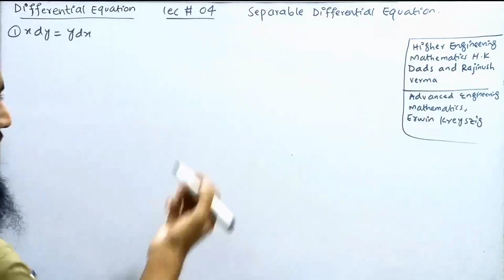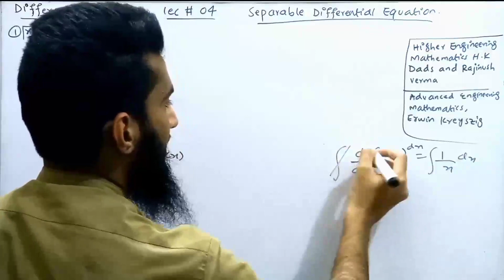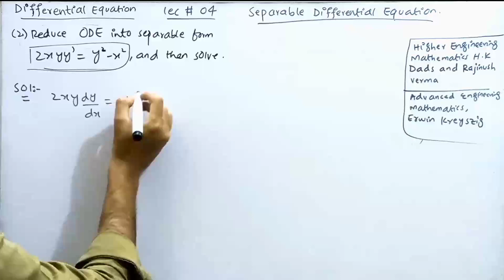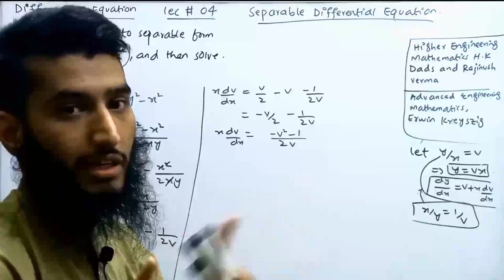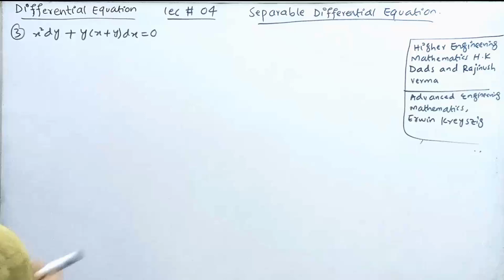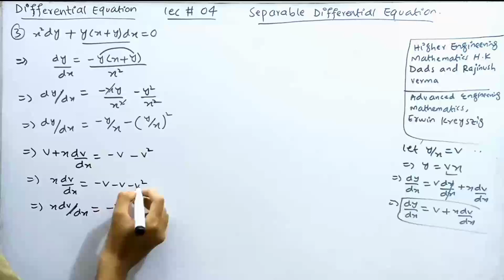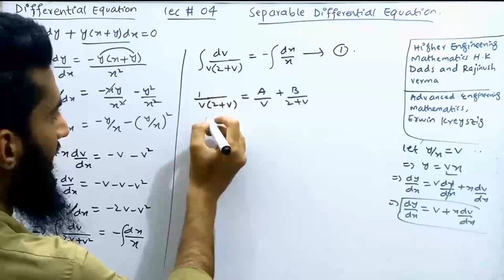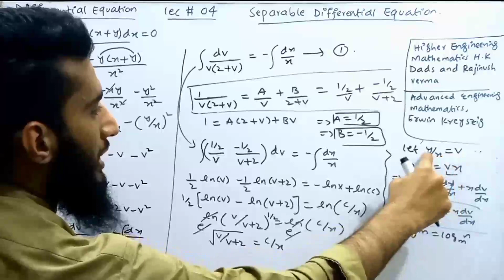First order ordinary Differential equation | Variable separable method | concept + examples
Dear viewers in this video we will learn questions related with first order ordinary differential equation in which the first method is variable separable method.
we will find solution to first order ordinary differential equations by separating same variables on both sides of the equation.

chapters for this video:
00:00      (Introduction +concept)
02:10      (Question # 01)
04:55      (Question # 02)
11:30      (Question # 03)